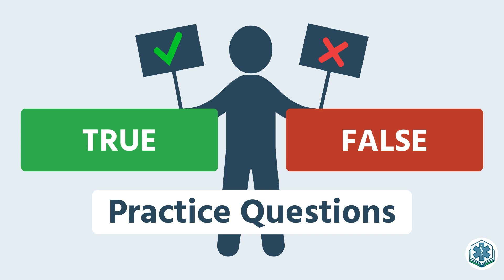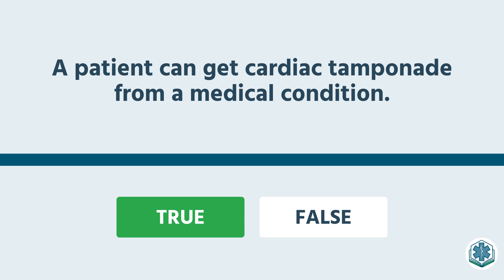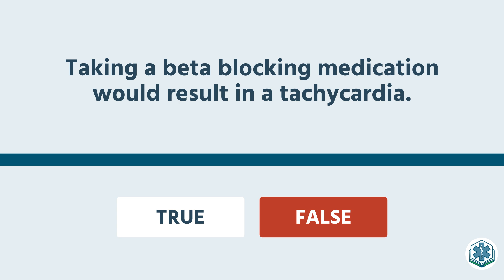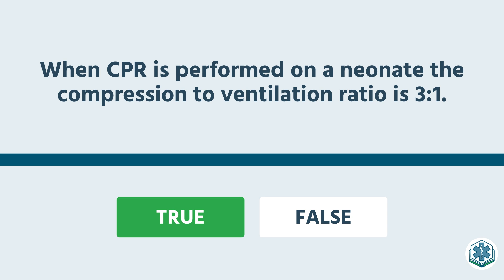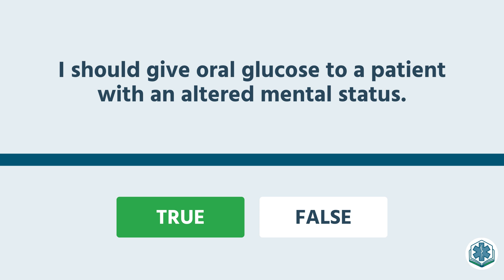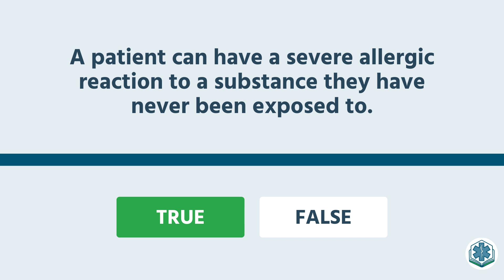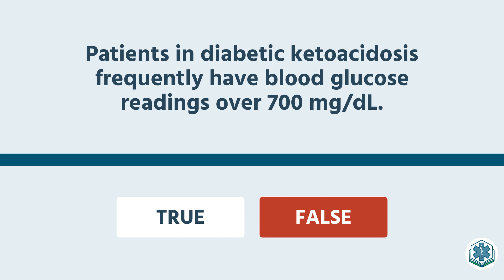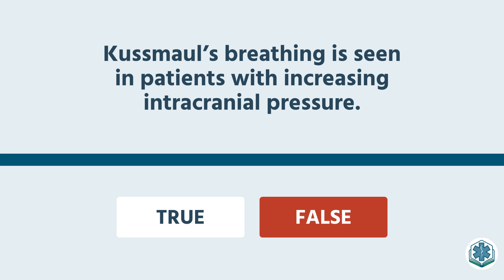True or False NREMT Practice Test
How many can you get right? Dan Limmer breaks down 10 NREMT practice questions while delivering mini lessons in emergency medical care. For weekly, live study sessions that cover topical review and NREMT practice questions for EMT & Paramedic, join